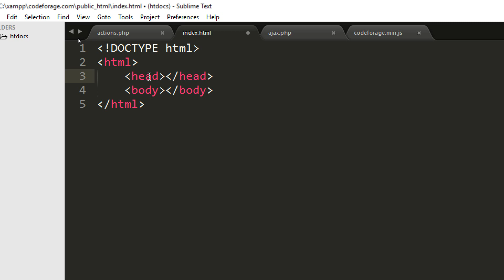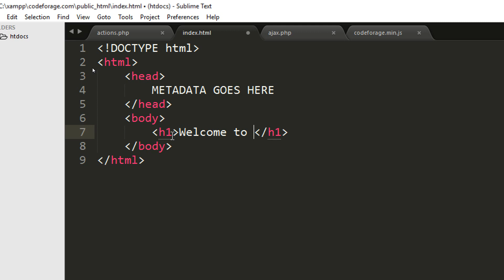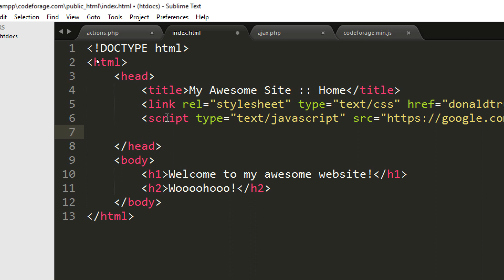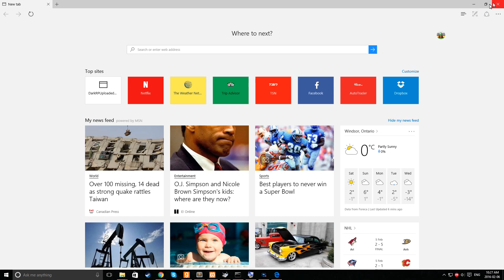How to Make a Basic HTML File - Best Practice!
I show you how to make a basic HTML file including the basic code markup.